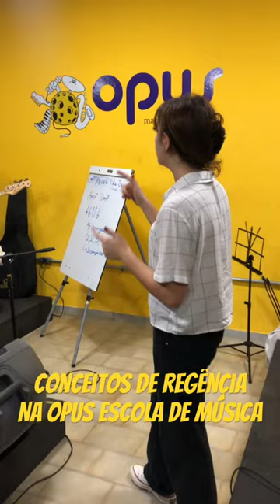Conceitos de regência.